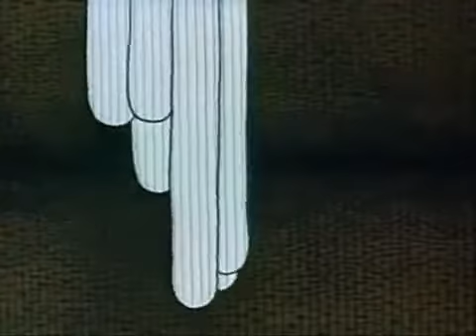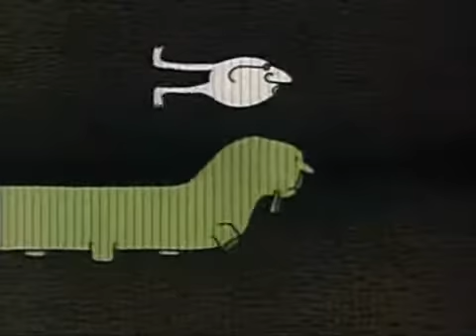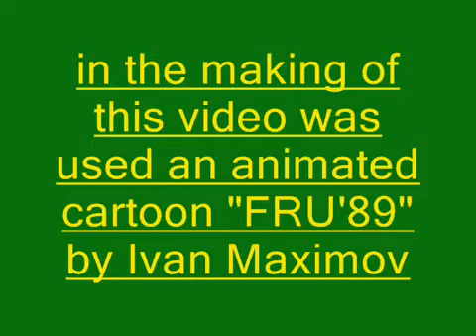Feeling B - Heiduckentanz (Dance)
неизданная версия с альбома Maske (1993)
анимация "Фру-89 слева направо" (Иван Максимов)